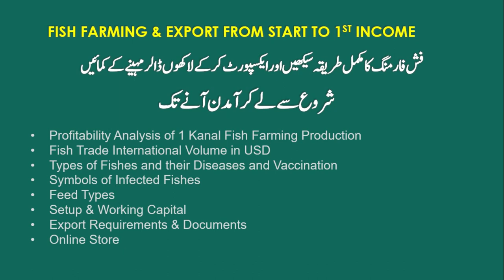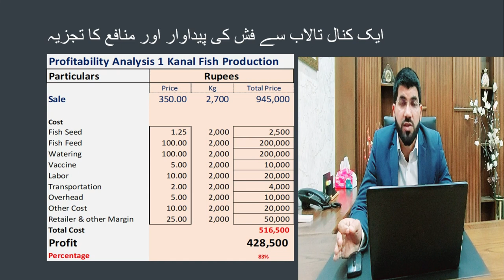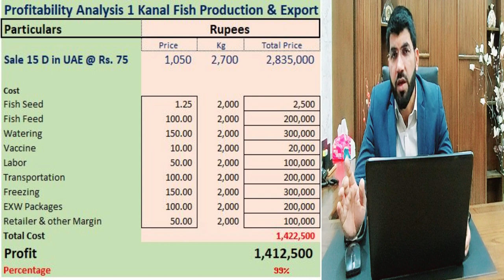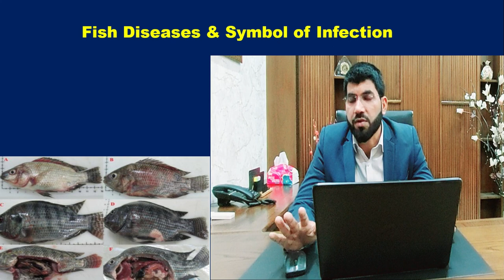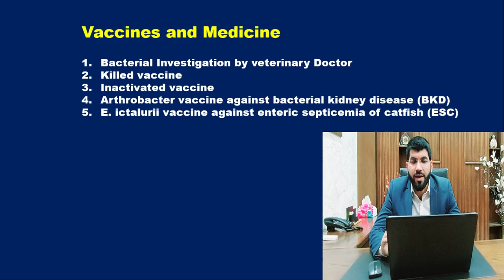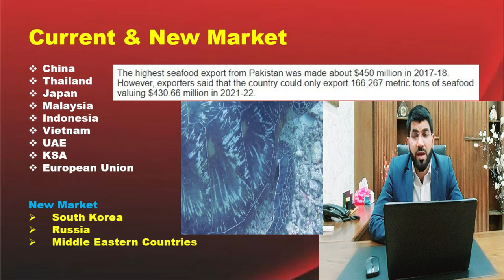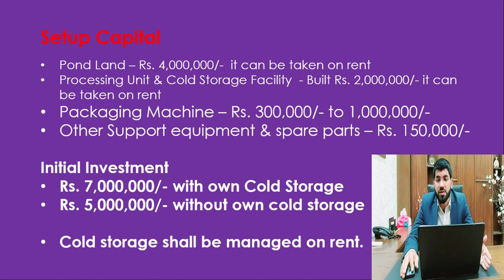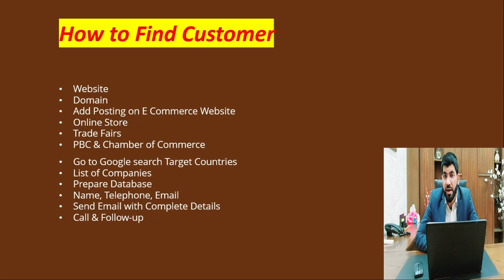Fish Farming & Export | فش فارمنگ اور ایکسپورٹ کا مکمل طریقہ سیکھے اور لاکھوں ڈالر سیزن کے کمائے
Pakistan Business
Business ideas under 10k
what is FOB, CIF, CFR, Custom, FBR
start business with low cost
export kasy krain
pakistan sy bahir business kasy krain
business idea
Shine Pakistan
Ecommerce eBay Shopping Ali baba Amazon Store
Virtual Assistant Freelancing
Pink Salt ka kaam kaise karain
Pink Himalay Salt Import and Export from Pakistan
Earn Money
Low Investment business ideas
Salt Lump
Dubai Visa
Malaysia Visa
Visit Visa
Work Visa
Upwork
Export and Import Business kaise Karain
Export and Import Business in Pakistan
Business terminology
Business news
Business motivation
Freelancing
5 Lac Earn from Home
Pakistan
India
USA
Germany
Bangladesh
Canadian
Australia
New Zeeland

Welcome to Global Growth Gurus, your go-to channel for all things business and entrepreneurship! In this video, we will be discussing fish farming in Pakistan and the potential for exporting fish products from the country.

Export requirements for fish products vary from country to country, and in this video, we will discuss the basic export requirements that Pakistani exporters need to comply with. These requirements include hygiene standards, packaging requirements, and documentation. We will also explore the potential for online dropshipping stores as a means of exporting fish products to international markets.

In summary, fish farming in Pakistan is a highly lucrative business opportunity that can generate substantial profits for farmers. With proper farming techniques and infrastructure, approximately one kanal pond can generate a profit of Rs 15 lac in case of export. In this video, we have discussed various aspects of fish farming, including fish diseases and vaccination, farming techniques, and the potential for exporting fish products. Pakistani exporters can tap into the significant fish export market by meeting export requirements and providing high-quality fish products.